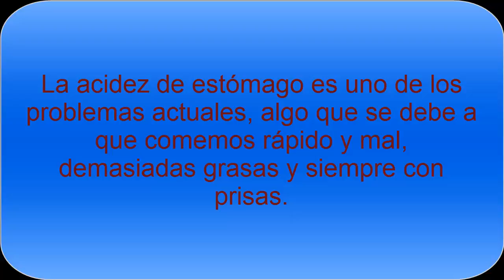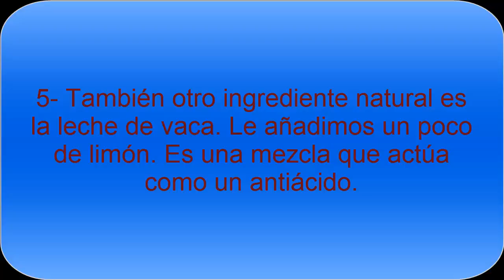Consejos para Acidez de Estómago- Que hacer contra Acidez de Estómago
Remedios Acidez de Estómago. La acidez de estómago es un gran problema, pero tenemos remedios naturales para evitarla y remediar que nos provoque un problema gástrico importante.